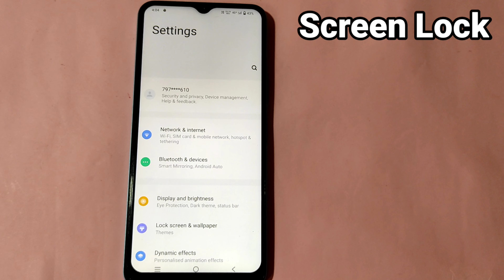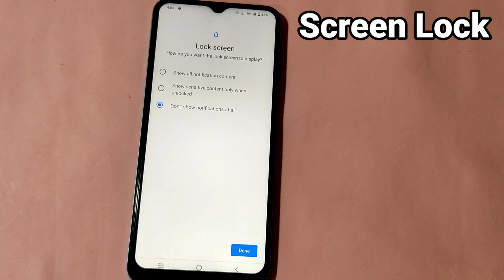वीवो y51a मे स्क्रीन लॉक कैसे लगाए/how to set screen lock in vivo y51a/screen lock setting in vivo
Hello Friends aaj ki is video me maine aap logo ko bataya hai ki vivo y51a mobile me screen lock kaise lagaye

correct mobile tips